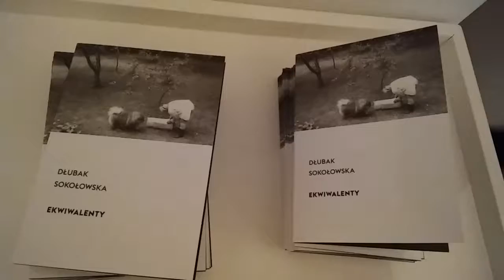DAMY RADĘ,GDY MAZUR ZA DORADZANIE NA STRONĘ PEPICZKÓW PRZEPĘDZIMY I PO LICHWIE!!!